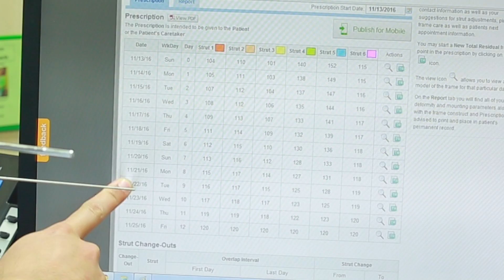Taylor Spatial Frame